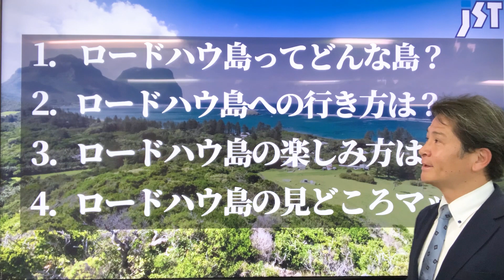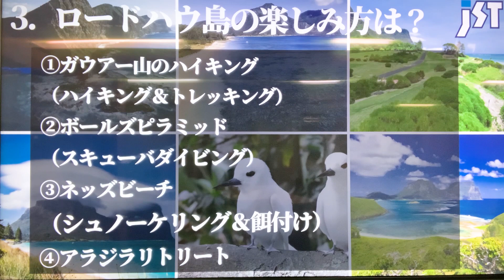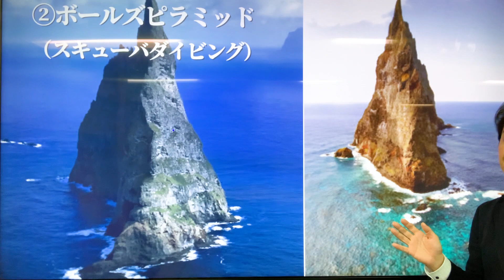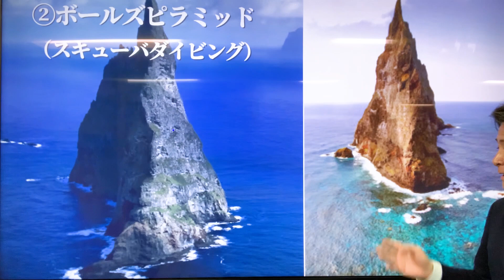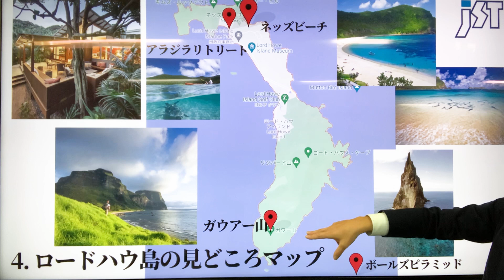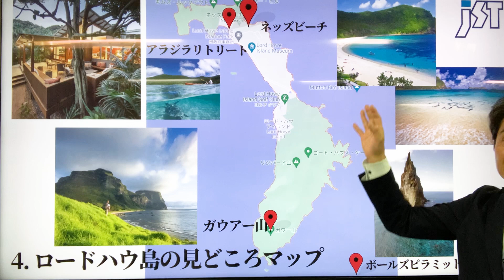【旅行会社が語る】1日400人限定の島！？世界遺産ロード・ハウ島の魅力に迫る！旅行会社スタッフがアフターコロナにお勧めの人気観光地を解説します！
No.481
★本日のスピーカー★
JST海外挙式＆ハネムーン担当：早川

1日あたり400人の観光客しか入れない世界遺産の島があるのをご存じでしょうか？
旅行会社スタッフがロード・ハウ島の魅力を解説します。

◇ 提供 ◇
株式会社ジェイエスティ
〒460-0008